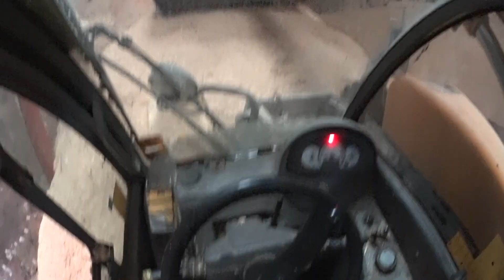The cow has a new bed !